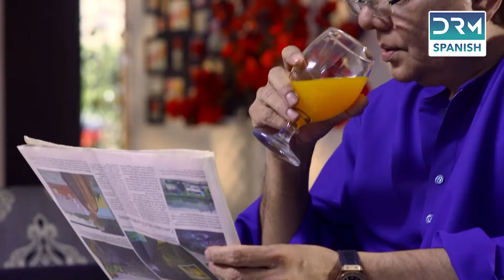CORAZÓN INOCENTE Capítulo 12 | Novelas indias en Español | C2O4O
Jahangir y Qair Sahab son dos hermanos con tradiciones y valores opuestos. La hija de Qair Sahab, Gul-e-Noor, es una chica extremadamente hermosa e inocente que deslumbra a la pantalla sin esfuerzo. Conoce a Abaan, quien se enamora profundamente de ella y cambia su vida. ¡Estén atentos para más!.❤

DRAMA DRM! ¡Creemos historias que viajen por el mundo!